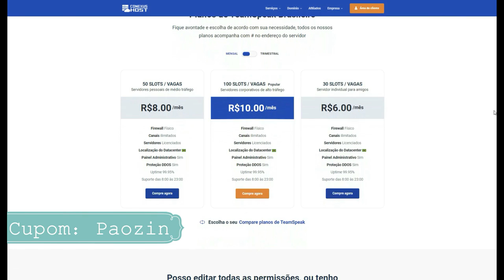JOGUEI 100% TILTATO😡| RAGE PURO!!🔥 ‹ paozin ›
🎥 Gravador de Vídeo: OBS Studio
📹 Editor de Vídeo: Filmora X
🎨 Editor de Thumbnail: Photoshop CC 2015
💻 Meu setup: GTX 660 2gb / i5 3570 / 8GB RAM / HD 1TB / Fonte 400w
🎧 Headset: KP-400
🎤 Microfone: SF920 + Pop Filter + Braço Articulado
🐭 Mouse: Hunter MS-303 (400/800/1600/3200 DPI)
📒 Mouse Pad: Extra Large 90x40cm (GTA5)
⌨Teclado: Metoo zero speed x51/x08 (Mecânico)
📷 Webcam: Turu concept usb-301
📺 Monitor: Samsung Led 19 Polegadas (60/75hz)
📺 Monitor2: TV 32 LCD Semp Toshiba LC3245